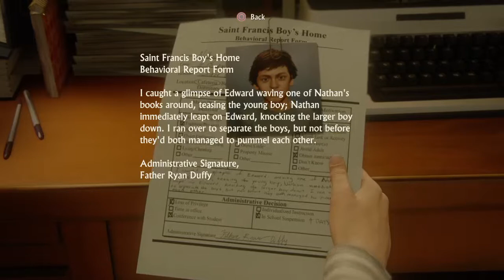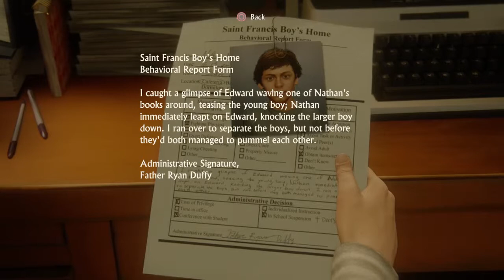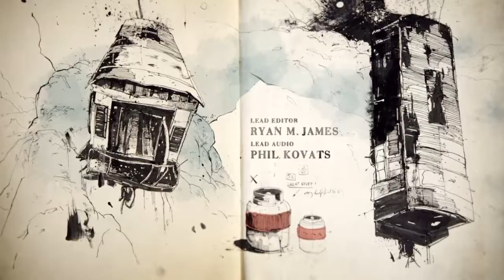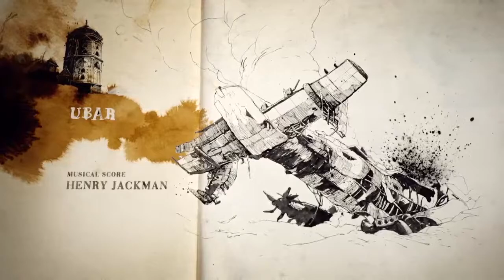The Drake adventure begins